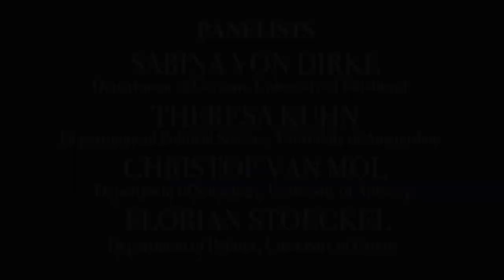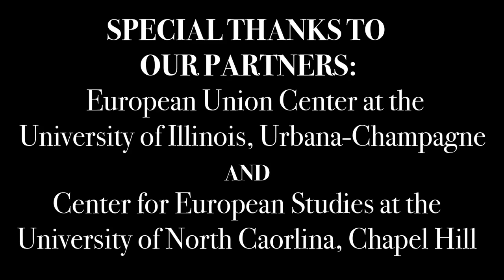European Integration Through Study Abroad? 30 Years of the Erasmus Program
What is the power of study abroad for forging new identities?  We looked at the EU’s billion-dollar student and scholar exchange program called ERASMUS, which has reshaped higher education in Europe.  With what results?  How successful has the program been for the Europeanization of Europe’s college-aged youth?  And what impact will Brexit have on the program?